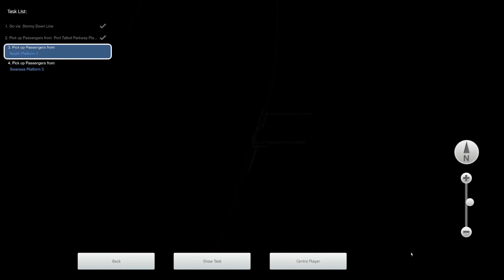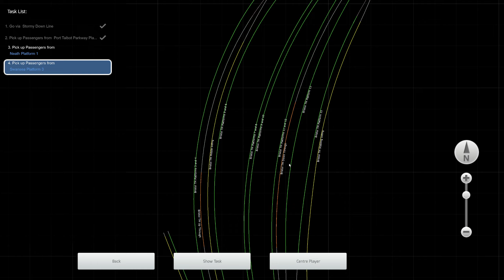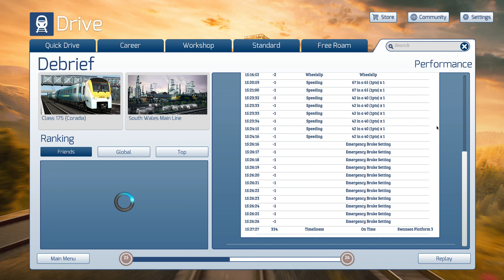Train Sim Classic - South Wales Mainline / Class 175 / 1V40 Newport to Swansea / Part 2